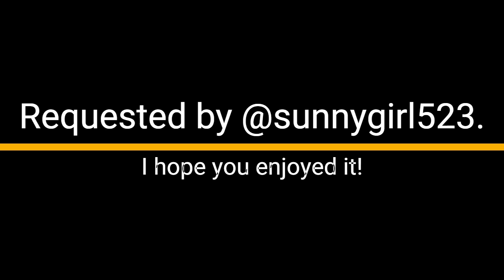Avatar: The Last Airbender Characters- Song For the Unloved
Requested by @sunnygirl523.